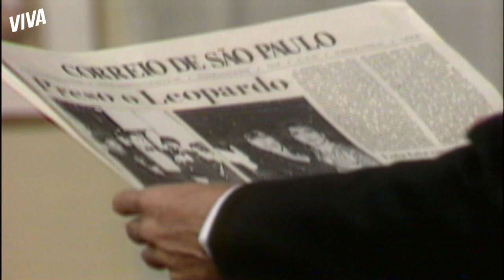RICARDO ACUSA CAMILA DE ARMAR PARA GUEL | SASSARICANDO | MELHOR DO DIA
Ricardo não gostou nada de ver o Guel sendo desmascarado após ser pego como o golpista Leopardo! Agora ele está furioso com a Camila, que descobriu toda a verdade. Até o Aparício entrou no meio da treta 👀

Capítulo 169, dia 23 de março de 2021, terça-feira.